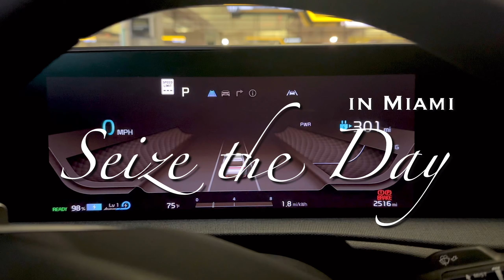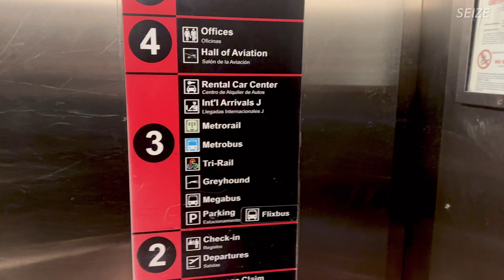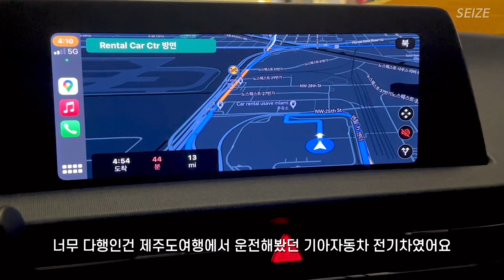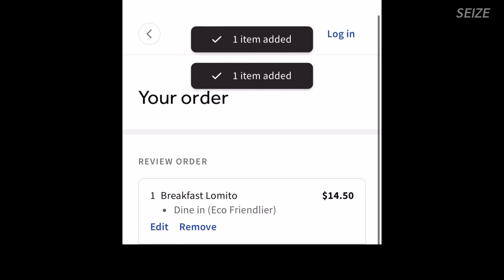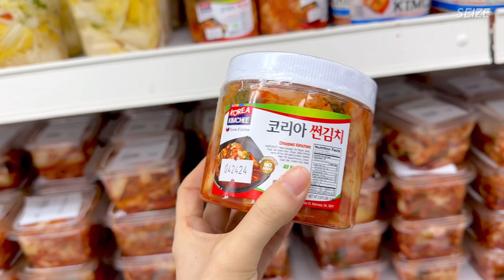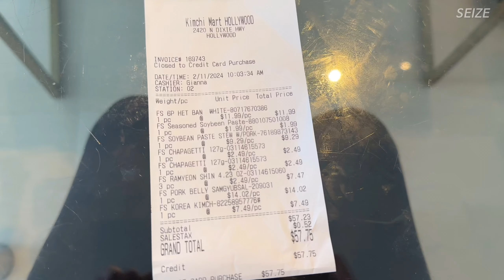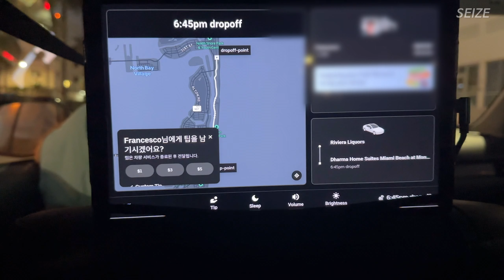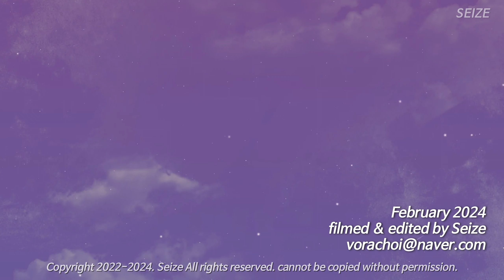Miami vlog 미국최고의 휴양지🌊오션뷰숙소 | 미국에서 첫 운전 🚘 | JFK공항라운지,델타항공혜택,레드와인,일출일몰 | 플로리다 마이애미여행 브이로그 미국남부여행 ep2🇺🇸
이 영상은 일출일몰(사심)이 가득한 영상입니다 ☀️
너무 행복했어요. 💗

시즈 [SEIZE]의 미국여행 시리즈 여기 더 있다우 🙋🏻‍♀️

Daily vlog in the second week of February 2024